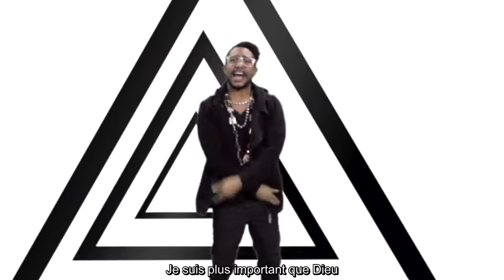Bart Baker : Scream & Shout (Parodie VOSTFR V2)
[Deuxième version améliorée] Une autre parodie de l'humoriste Bart Baker, se moquant cette fois-ci à la fois du vidéo-clip de "Scream & Shout", de l'ego et du "talent" de will.i.am et des déboires et délires de Britney Spears. Prenez garde car cette chanson vous fera crier et hurler, et vous donnera le sida des oreilles, comme dit Bart Baker !

Ou bien vous pouvez saigner des oreilles et écouter la chanson originale pour comparer avec la parodie

(*) Coin des explications :
0:00:29 : Britney Spears a été juge pour la deuxième saison de l'émission américaine X Factor (équivalent de La Nouvelle Star), aux côtés de Simon Cowell et de L.A. Reid.
0:01:17 : la compagnie de will.i.am (i.am+) a mauvaise réputation, critiquée pour son manque d'originalité voire son plagiat de concept de technologies (si on en croit cet article
0:01:33 : Soulja Boy est un chanteur de rap et de hip-hop quelque peu controversé et ayant eu des ennuis avec Chris Brown, Bow Wow et même l'armée américaine (qu'il a insulté dans sa chanson "Let's Be Real").
0:02:00 : Britney Spears a été mariée au rappeur Keven Federline (surnommé K-FED) de 2004 à 2006. Ils ont divorcé après avoir eu deux enfants, K-FED étant considéré comme vénal voire violent. En Janvier 2008, Britney Spears refusa de confier la garde de son fils Jayden à K-FED et fut délogée de son appartement par la police. Elle était alors, à ce qui parait, sous l'emprise de la drogue à ce moment-là.

Bon visionnage !